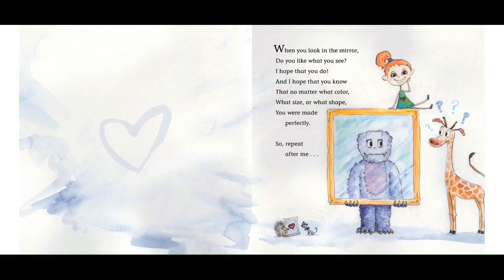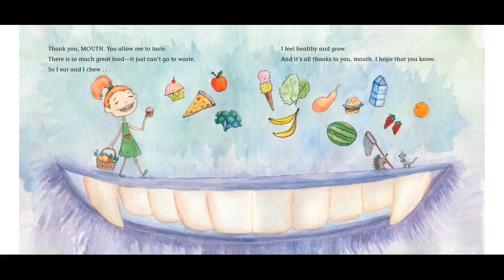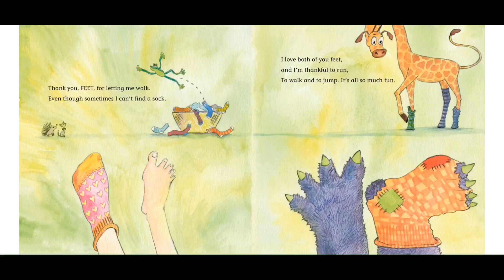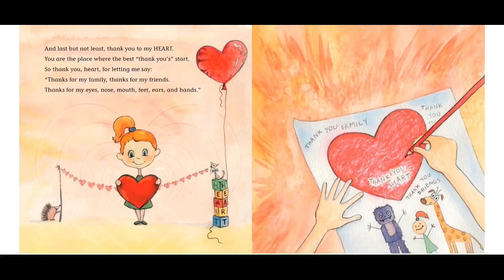PlayFit with Miss Rachel: Thank You, ME!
Welcome to the Montauk Library PlayFit with Miss Rachel. Have you ever thanked your body for everything that it allows you to do? Follow along as Miss Rachel reads,Thank You, Me by Elena Reznikov, then do a workout that expresses thanks to our bodies and the amazing things it can do!  for free coloring Thank You cards and other activities.